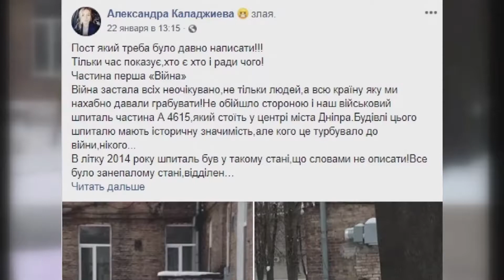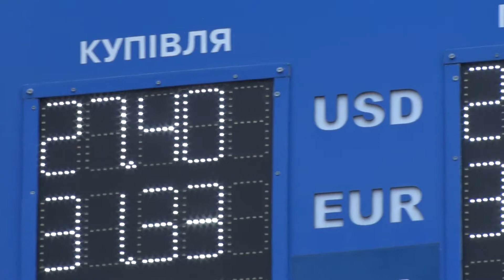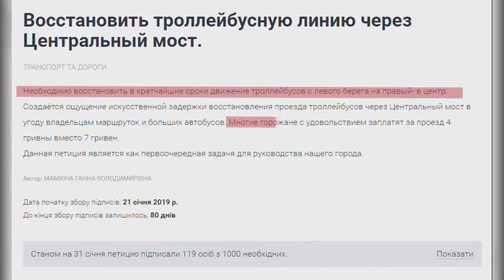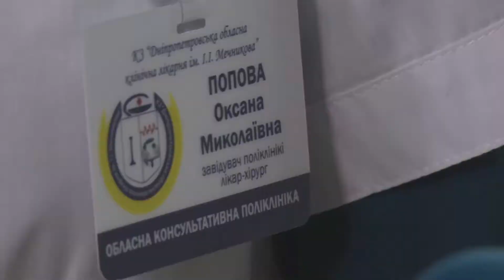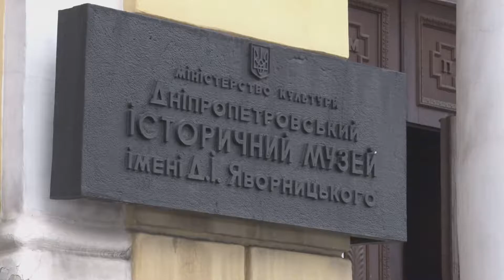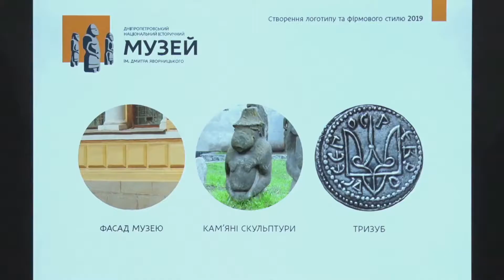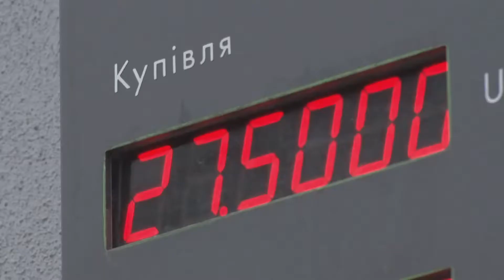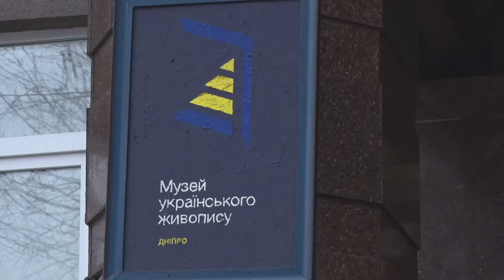Новини «Open News» за 31.01.2019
З вами новини на Відкритому.

Про актуальні події та про заходи, на яких вже встигли побувати журналісти Відкритого — просто зараз.